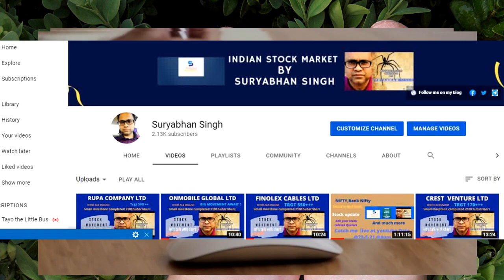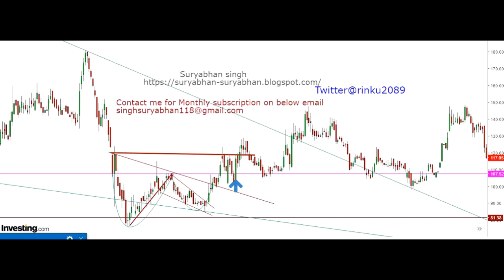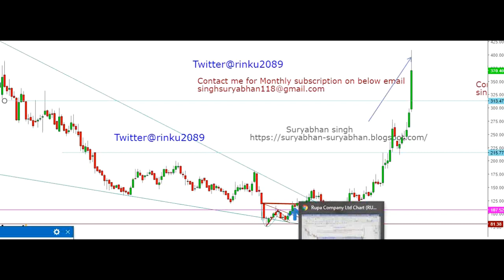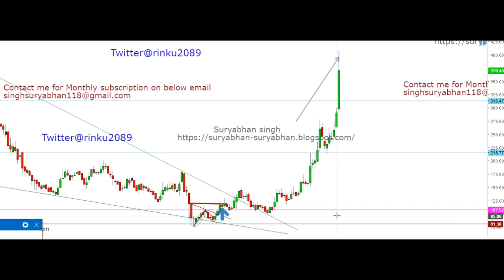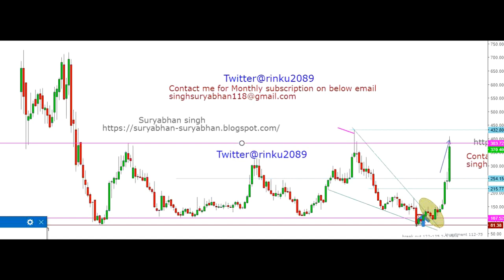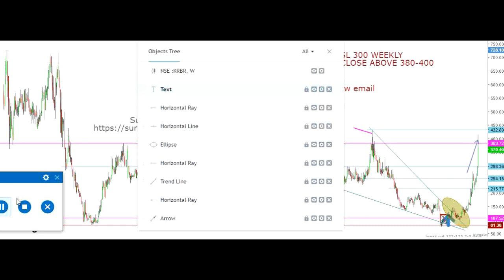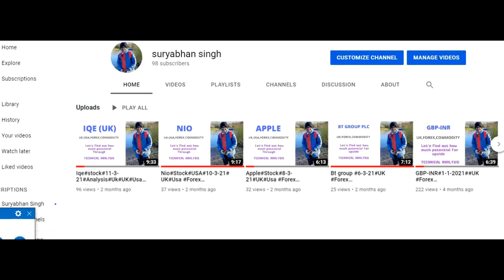Kirloskar brother ltd#27-5-21#Big move await?indian stock market analysis#equitytechnical chart